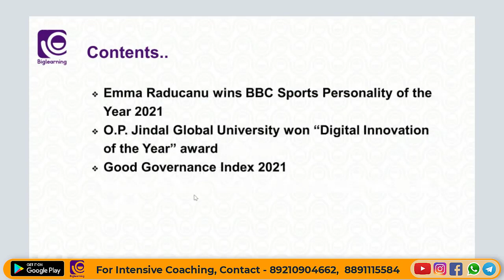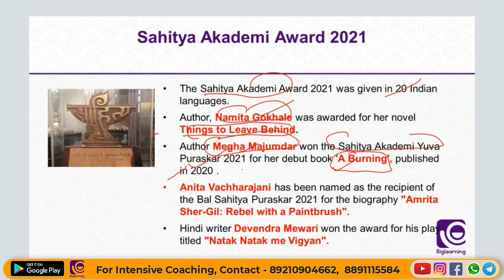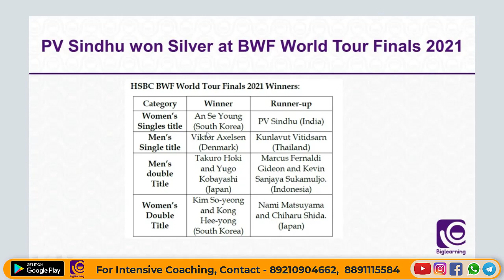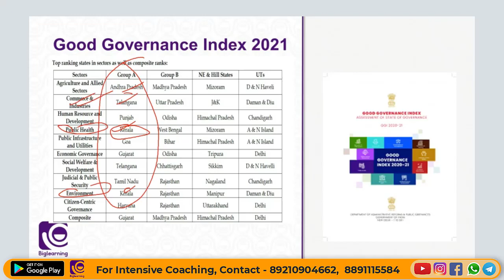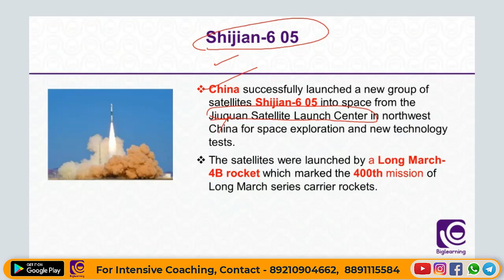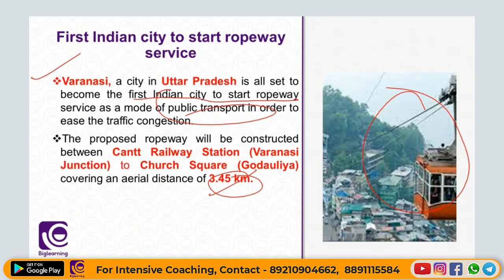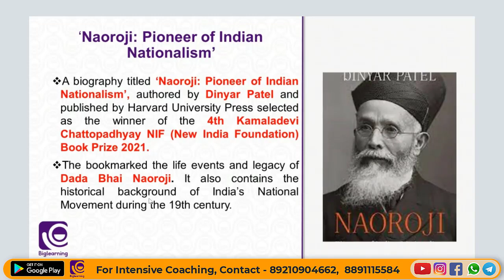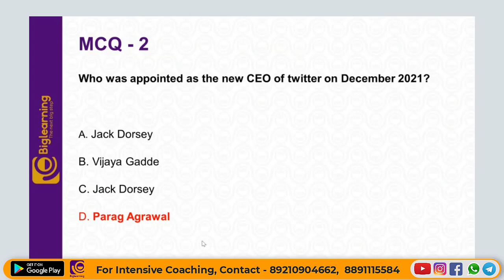MONTHLY CURRENT AFFAIRS DECEMBER 2021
In this video Azhar discuss important Current Affairs of DECEMBER 2021

Are you looking for a quick and easy way to prepare for your SSC/RRB/IBPS Exam?
Biglearning is Kerala’s No. 1 educational platform.  It's been founded by academicians in 2019, dedicated to providing quality education with affordable fees. Our team of experts will help you prepare for the exam in full swing. With over 5,500+ learners around the world, you can be sure that your learning will be met with high levels of excellence.
So what are you waiting for? Go forth and learn with Biglearning.